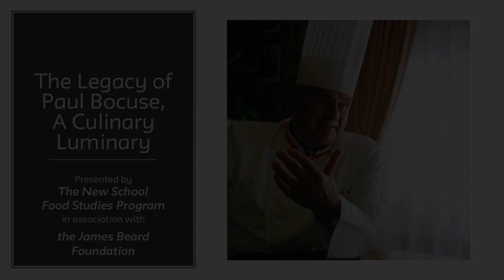Remembering Paul Bocuse, A Culinary Luminary | The New Shool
Paul Bocuse (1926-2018), the globetrotting French chef and restaurateur, was one of the first celebrity chefs. Born into a family of cooks that dated back to 1765, he converted his family’s restaurant into one of the world’s most venerated restaurants, L’Auberge du Pont de Collonges. He helped popularize Nouvelle Cuisine in the 1970s. He was not without critics: he was a relentless self-promoter (often referring to himself in the third person), and he routinely diminished a woman’s role in the kitchen. He appeared internationally on many TV cooking shows and wrote many best-selling cookbooks, including La Cuisine du marché (1976), La Journée du cuisinier (1980), and Toute la cuisine de Paul Bocuse (2011).

Panelists:

- Mitchell Davis, Executive Vice President, The James Beard Foundation

- Anne E. McBride, Program Director, Worlds of Flavor at The Culinary Institute of America and co-author of Les Petits Sweets (2016)

- Paul Freedman, the Chester D. Tripp Professor of History at Yale University

- Ray Sokolov, author of Steal the Menu: A Memoir of Forty Years in Food (2013)

Moderated by Andrew F. Smith, Professor of Food Studies at The New School

Location:
Thursday, June 7, 2018 at 6:00 pm to 8:00 pm